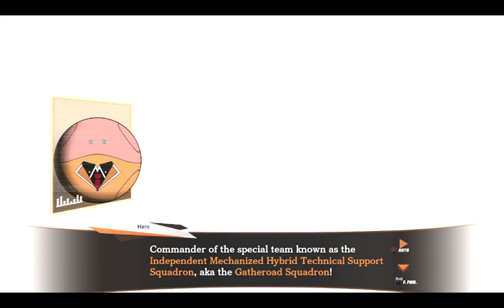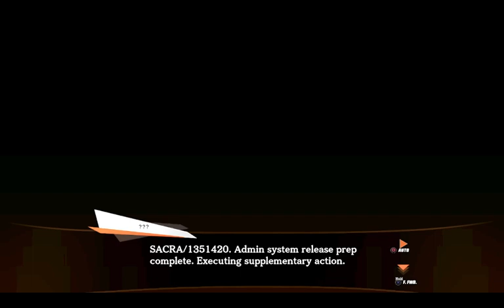SD Gundam: Battle Alliance